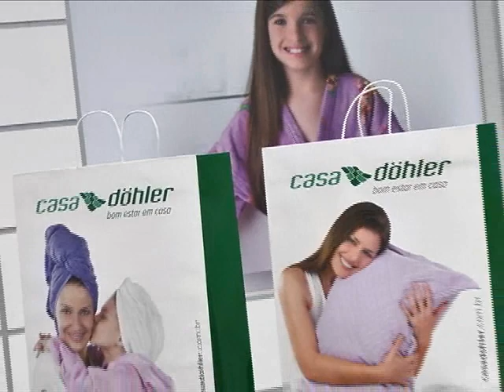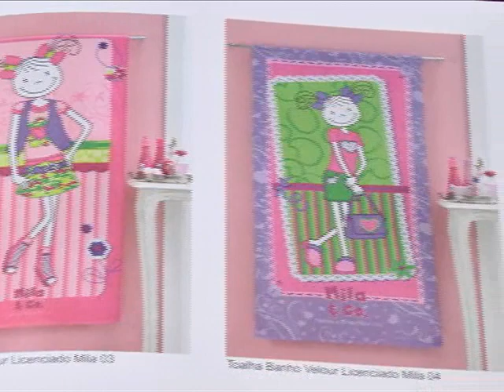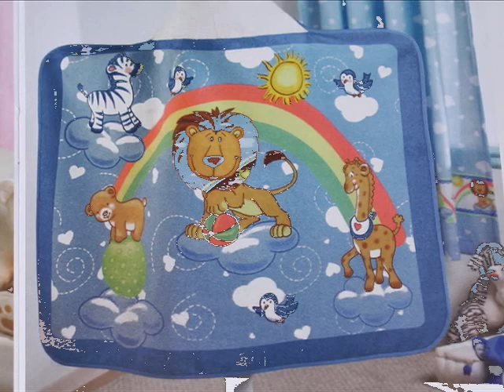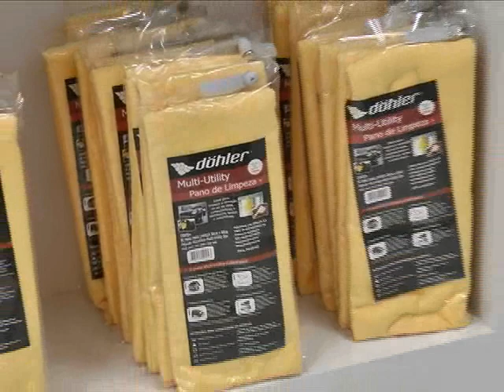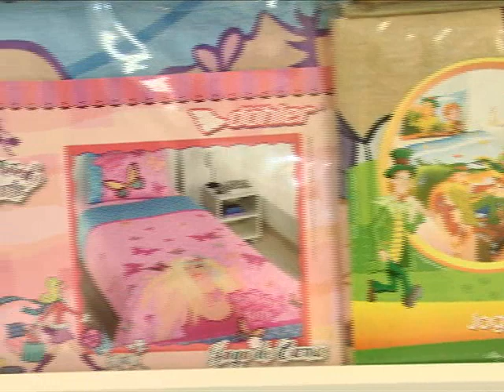Casa Dohler - Coleção 2011 - Brasilidade